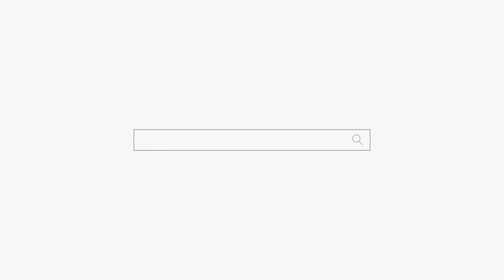신점은 전화든 머든 상관없죠! 신기하쥬! "어떻게 전화로 그게 다 보이세요??" 용군TV 작두장군 용궁선녀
됩니다.